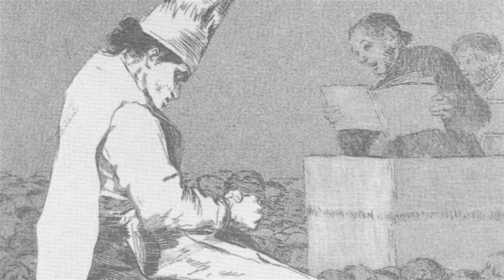LES GRAVURES NOIRES DE FRANCISCO DE GOYA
Les Gravures noires sont une collection de 14 œuvres réalisées par Goya selon la technique de la gravure. Ces images chargées de symbolisme et d’émotion abordent des thèmes sombres comme la folie, la violence et le désespoir. Goya a utilisé une palette sombre pour souligner l'horreur et l'aliénation.